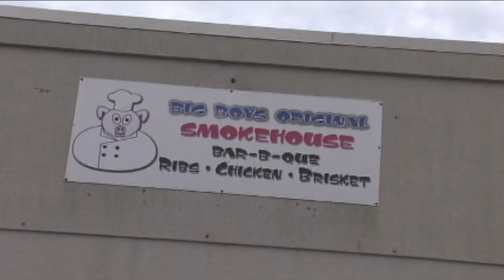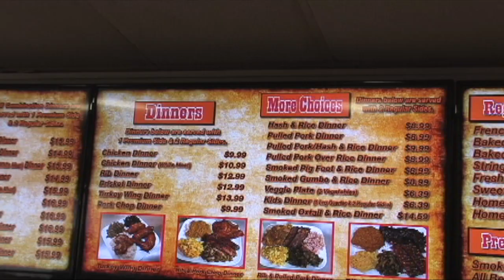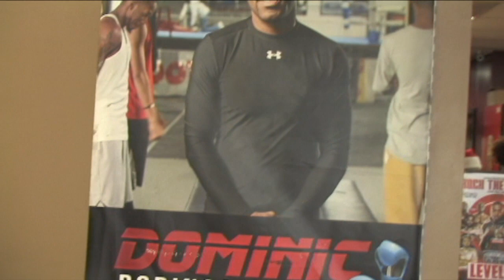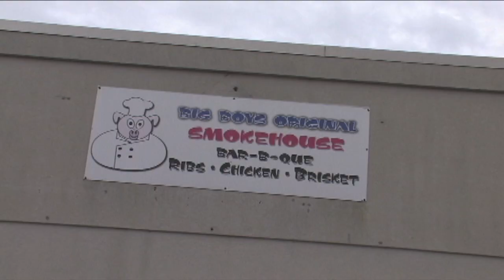BIG BOY ORIGINAL BBQ PROUD SPONSOR OF STOKES PROMOTIONS FOR JAYLON PRIDGEON